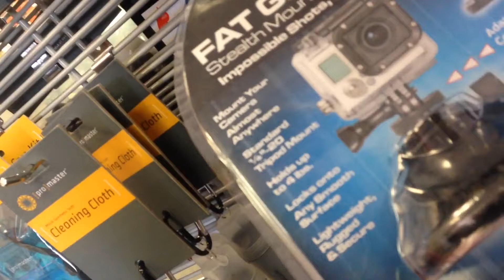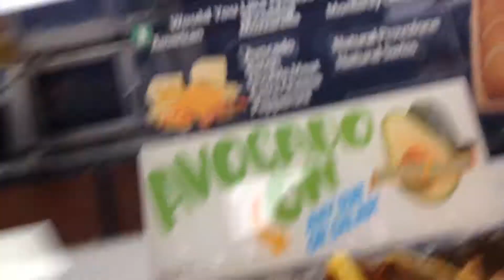Replacement GoPro Pieces (10-1-2014)